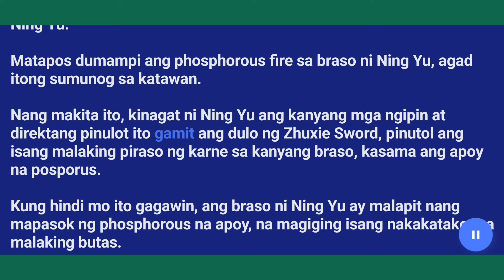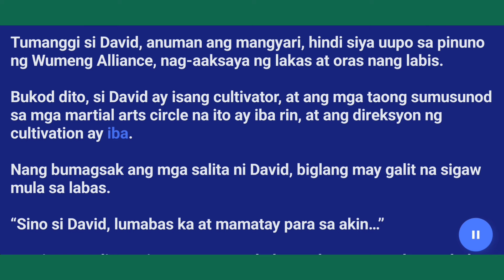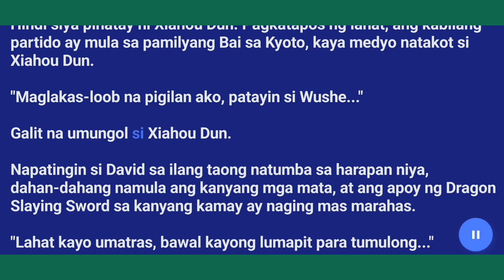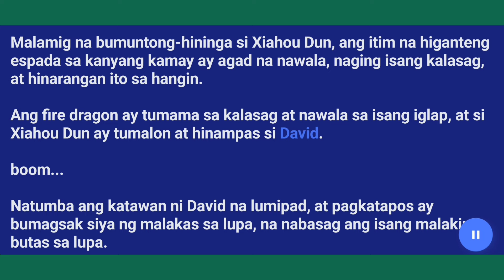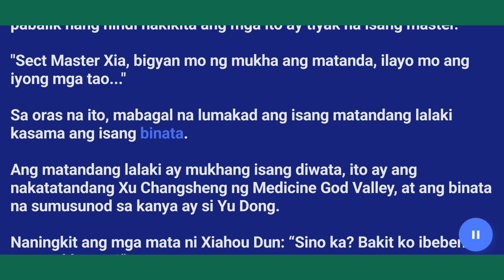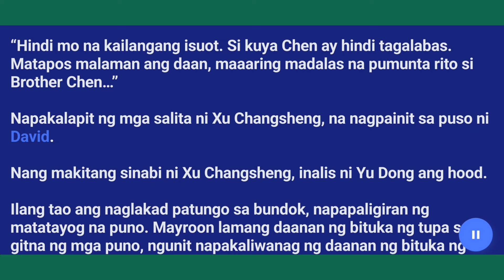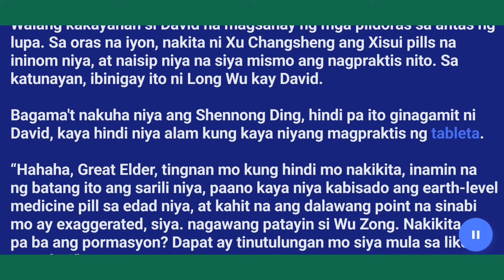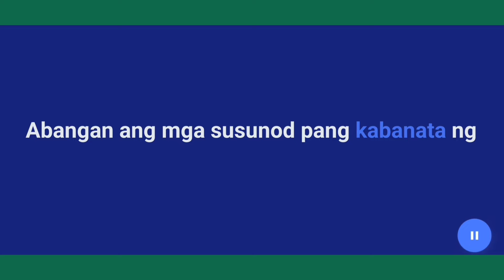Kabanata (766-785) "David Chen" Ang Lalaking Walang Katulad..